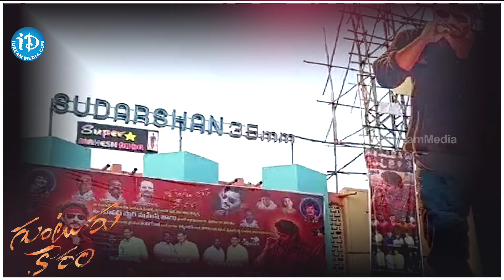Super Star Mahesh Babu Guntur Kaaram Rampage Collections | Guntur Kaaram Box Office Record | iDream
Super Star Mahesh Babu Guntur Kaaram Rampage Collections | Guntur Kaaram Box Office Record | iDream Media